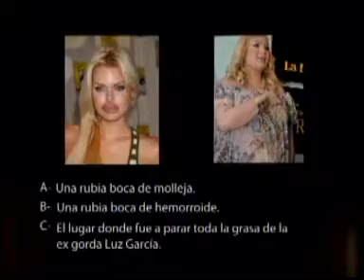LA HORA CERO